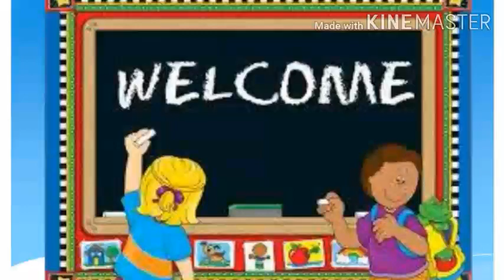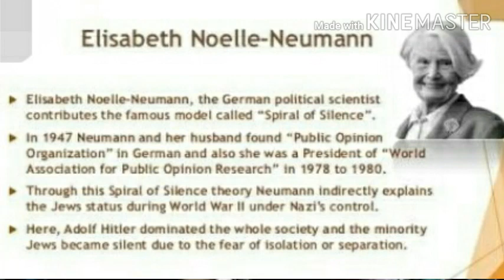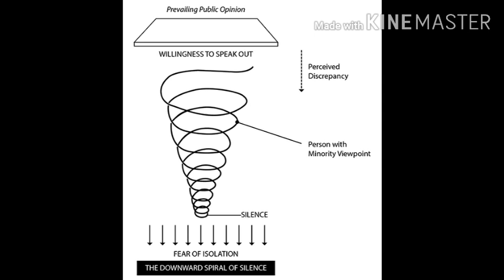Spiral of Silence Theory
The spiral of silence theory is a political science and mass communication theory proposed by the German political scientist Elisabeth Noelle-Neumann. It states that a social group or society might isolate or exclude members due to the members' opinions. This stipulates that individuals have a fear of isolation.